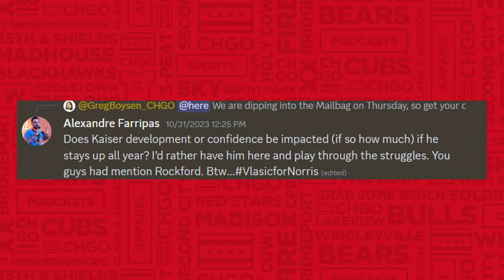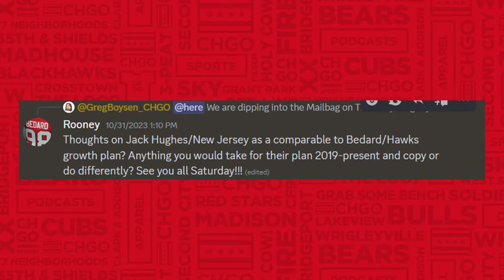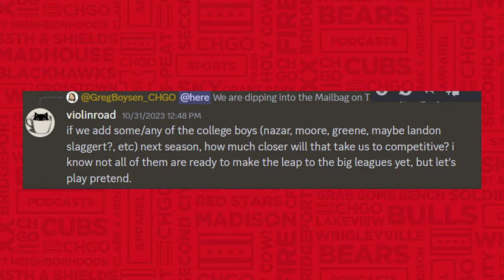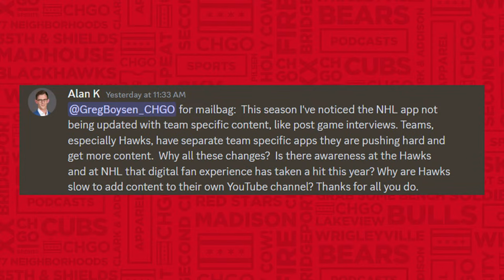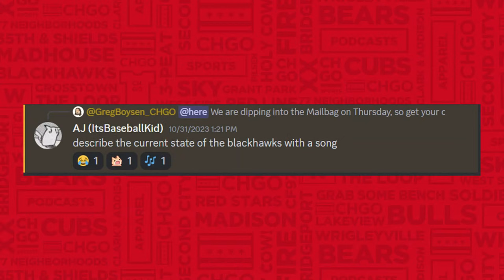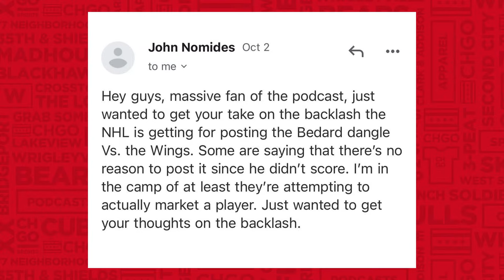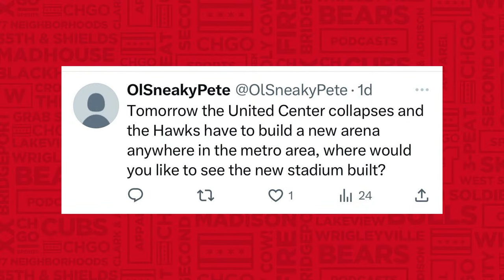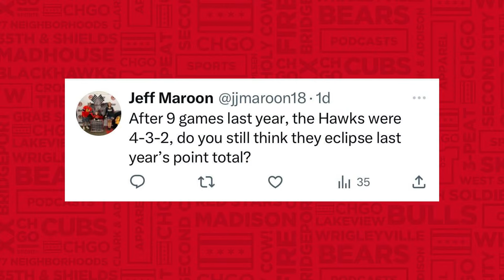Mailbag Thursday: Rating Connor Bedard and the Blackhawks Rookies | CHGO Blackhawks Podcast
It’s the first CHGO Blackhawks mailbag show of the regular season. Greg, Mario and Jay will address all of your Chicago Blackhawks and NHL-related queries, including some questions about the Blackhawks rookies on the CHGO Blackhawks Podcast.

DRAFTKINGS:
Gambling problem? Call 1-800-Gambler or visit w w w dot 1 800 gambler dot net. In New York, call 877-8-HOPE N Y or text HOPE N Y (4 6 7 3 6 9). Please play responsibly. On behalf of Boot Hill Casino & Resort (KS). Licensee partner Golden Nugget Lake Charles (LA). 21 + age varies by jurisdiction. Void in ONT. Bonus bets expire one hundred sixty eight hours after issuance. See sportsbook dot draftkings dot com slash basketball terms for eligibility and deposit restrictions, terms, and responsible gaming resources.

DRAFTKINGS:
Gambling problem? Call 1-800-Gambler or visit w w w  do t 1 800 gambler dot net. In New York, call 877-8-HOPENY or text HOPENY (467369). Please play responsibly. On behalf of Boot Hill Casino & Resort (KS). Licensee partner Golden Nugget Lake Charles (LA). 21 + age varies by jurisdiction. Void in ONT. See sportsbook dot draftkings dot com slash football terms for eligibility, terms and responsible gaming resources. Bonus bets expire seven days after issuance. Eligibility and deposit restrictions apply.